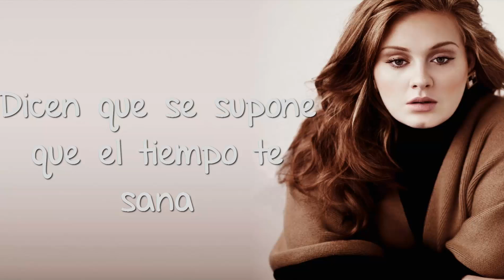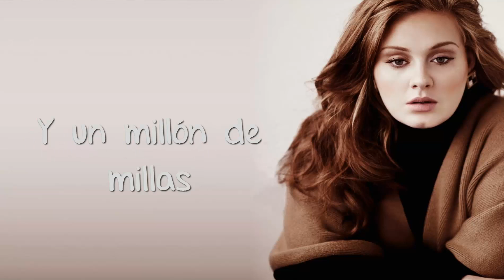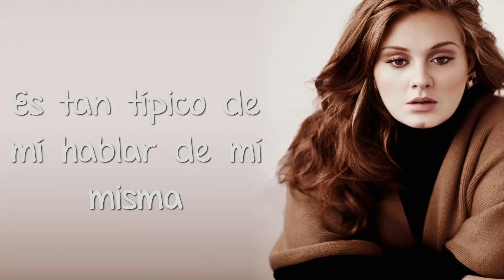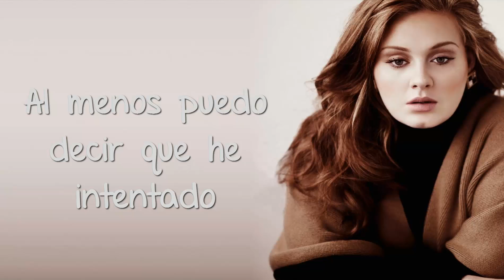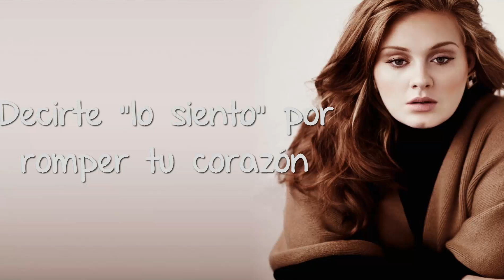Adele - Hello - Letra en español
EL VÍDEO Y LA TRADUCCIÓN SON %100 MÍAS, SI UTILIZAS EL VÍDEO O EL AUDIO POR FAVOR DA CRÉDITOS.
LAS TRADUCCIONES PUEDEN NO SER %100 CIERTAS.
ATENCIÓN: si no puedes ver este vídeo es por los derechos de autor, la verdad es que no sé qué pasó en este vídeo ya no que utilicé ninguna imágen del vídeo original o el audio original. Mil disculpas.
Artista: Adele
Canción: Hello / Hola
Año: 2015
POR FAVOR NO TE FIJES EN EL ARTISTA, SI NO EN LA LETRA. GRACIAS
SOBRE LOS DERECHOS DE AUTOR.
La pista de audio en el vídeo pertenecen a sus autores (aunque estén modificadas) correspondientes, o a las personas que adquirieron los derechos de autor de los mismos. YouTube detecta automáticamente las canciones protegidas por derechos de autor: si ves publicidad en mis vídeos, el dinero generado llega a la discográfica del artista. Yo no coloco anuncios ni gano dinero al subir estas traducciones. Lo hago porque quiero aportar mi granito de arena a la comunidad de YouTube.

¡Muchas gracias por ver mis vídeos, si notas algún error no dudes en comentarlo, sin ofender, ya que el trabajo hecho es costoso, si lo haces de manera ofensiva, me veré a la tarea de eliminar tu comentario.!

Si te gusta la canción, te invito a adquirir una copia legal. La piratería puede dañar a tus artistas favoritos. Siempre puedes encontrar copias de segunda mano a muy buen precio por ejemplo. ¡Echa un vistazo!